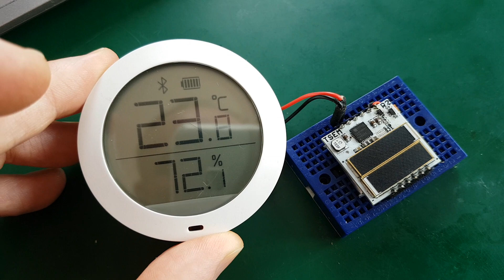AEMLION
The AEMLION is a 0.6x0.8 inch PCB with the AEM10941 Solar Harvesting IC from E-peas. It efficiently converts solar energy into Li-ion battery charge, it even works with indoor light. It features 3.3V and 1.8V regulated outputs that are enabled when the battery has useful charge, and a low battery warning that informs the user of impending shutdown when the battery runs low. It easily integrates in other projects because of small size, castelllated via's, and when soldered onto 0.1" pitch header it fits in a bread board.